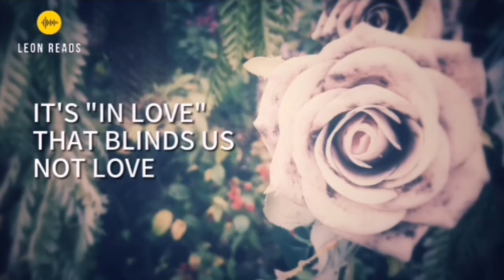The 5 Love Languages | Love is NOT Blind but a Conscious Decision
Love is blind. Or is it??

The video reveals a phenomenon called the "In Love" experience. watch for more details :)

If you like this video, do Share or Tag 2 friends who needs to see this and subscribe to my channel for weekly learning in areas of love, business and personal development.

❤The 5 Love Languages | How to Understand Your Partner Better

About Me

🙋‍♂️My name is Leon. I was a former civil servant turned storyteller who wants to inspire learning and share useful knowledge with the community. I believe that sharing of learning and knowledge is a virtue and when each of us shares our learning and knowledge with others, we would make a difference in their lives and the world would be an even more beautiful place for all of us. Each person matters.
⭐ for weekly updates on my learning from the books I've read relating to business, relationship and personal development
⭐ and be part of a community to inspire learning